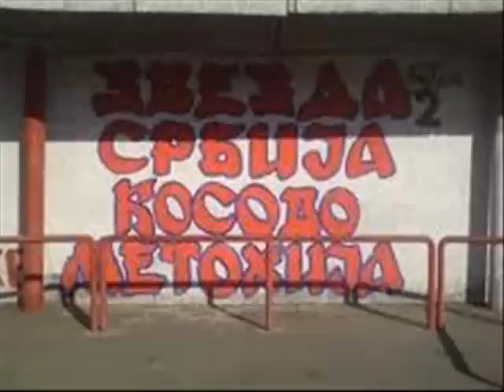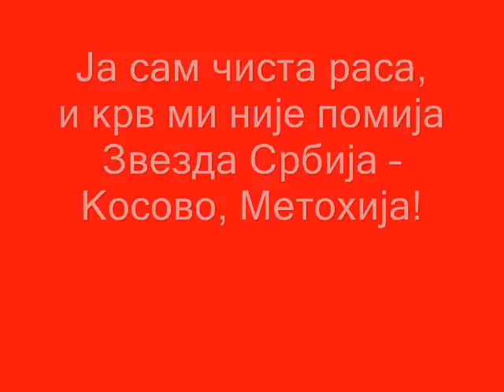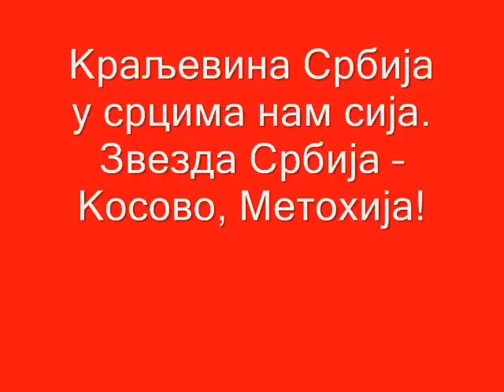ЗВЕЗДА СРБИЈА КОСОВО МЕТОХИЈА!!!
Покушај обраде раније песме звездиних навијача "Звезда Србија никад Југославија!"...
Сада се на Звездином Северу може управо  ово чути "Звезда Србија Косово Метохија". Фали само да неко још напише музику, јер речи су написане... све се укомпонује, и ето хита! ;)